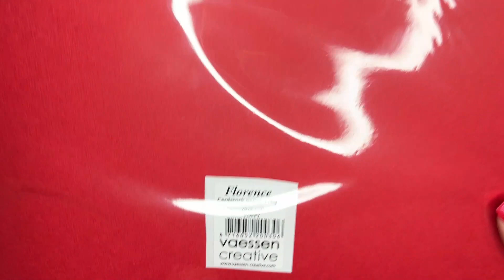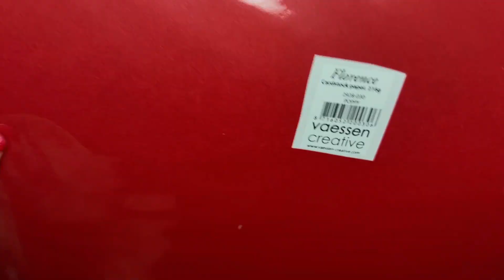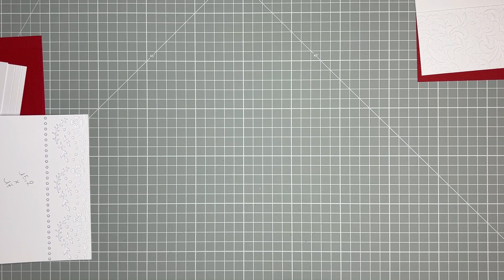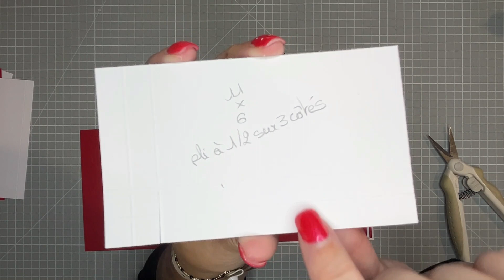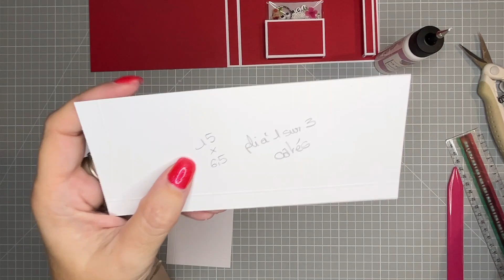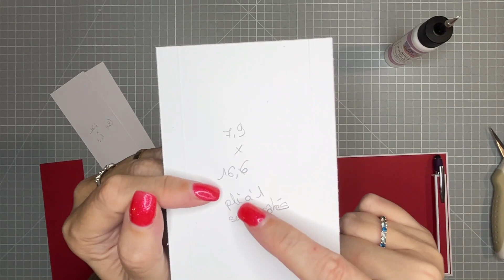Tuto carte cadeau pour offrir à Noël pour mes clientes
J'espère que le contenu vous plaira.